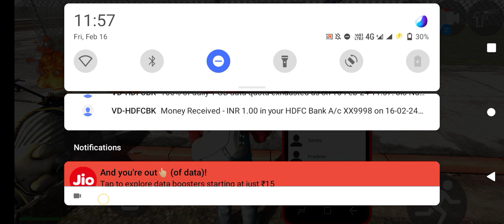INDIAN BIKES DRIVING 3D ALL CHEAT CODE 2024 | indian bike driving 3d new update code 🤡🥵🚨😱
new part #scartoons

newgames new drive game's
Naturalscenes •indian bike driving game number new 🎮👾 new update

Jeep simulator games New2024 games who to play
Be expert driver and perform insane stunts in 4x4 stunt racing Adventure. 4x4 Jeep Extreme Stunts Tricks stunts Master 3D is 4x4 crazy tricky stunts game among jeep driving 3d games of jeep adventure with crazy offroad stunts. Best jeep stunt race 3d game in which you will perform insane stunts of big wheel with stunt driving of fast monster truck on water stunt tracks. Jeep stunt driving and racing in extreme stunt adventure of 4x4 jeep is a real challenge. As 4x4 superior jeep stunt driver and racer, you are doing stunts and tricks on track in stunt jeep adventure. Perform insane tricks on challenging tracks in besti jeep games to become stunt master and tricky racer. 4x4 Crazy Stunts Offroad Jeep Driving master challenge 2024 will test your real stunt drive skills as top driver and stuntman. The new era of the offroad .

Description

INDIAN BIKES DRIVING 3D ALL NEW CHEAT CODES | INDIAN BIKES DRIVING 3D ALL CO

INDIAN BIKES DRIVING 3D ALL NEW CHEAT CODES | INDIAN BIKES DRIVING 3D ALL CODES -